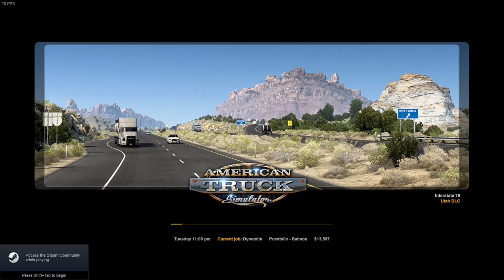American Truck Simulator 2023 01 17 12 50 15